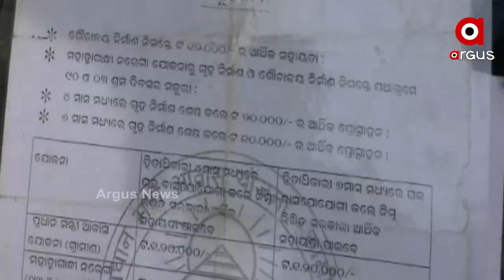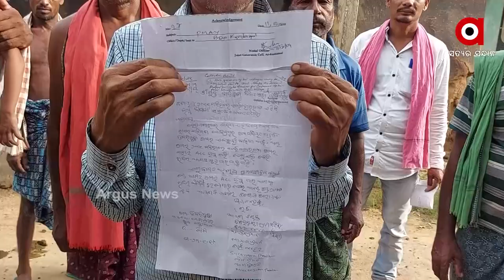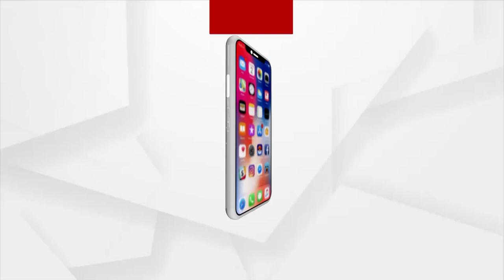ଅବାସ ଯୋଜନା ଟଙ୍କା ଉପରେ ସରକାରୀ ବାବୁଙ୍କର ନଜର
ଆବାସ ଯୁଜନା ଥି ଅବ୍ୟବସ୍ଥା । ୧୦ ବଛର ହେଲା ଘର ଖଣେ ନାଇଁ ପାଇବାର ବଉଦ ଜିଲ୍ଲାର ଡିମିରିମୁଣ୍ଡାର ଗାଁର୍ ଲୁକେ । ବର୍ଷା ହେଲେ ଭାତ୍ ହାଣ୍ଡିଥି ଗଲୁଛେ ପାନି । ହେନ୍ତା ଲକ୍ଷ୍ମିପ୍ରସାଦ ପଂଚାୟତନେ କେନ ହିତାଧିକାରୀଙ୍କର ଆବାସ ଟଙ୍କା ଲୁଟ୍ ହେଇଛେ ତ ଆର କାହାଙ୍କର ମୂଲନୁ ଟଙ୍କା ନେଇ ଆସବା